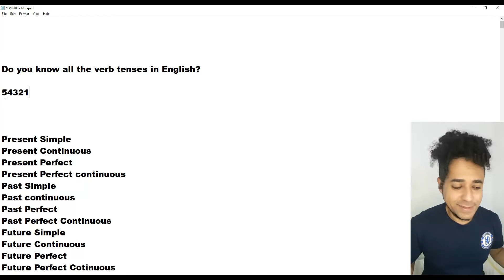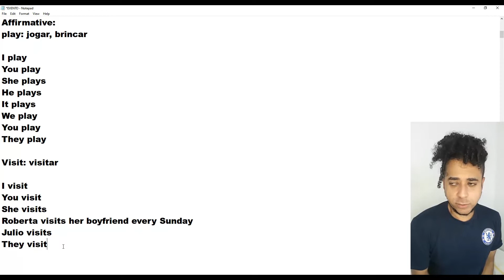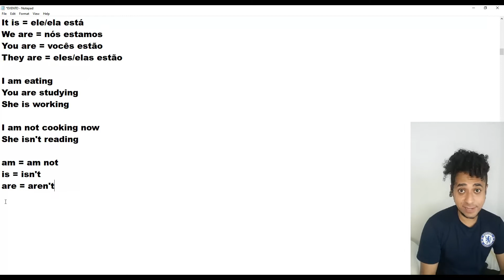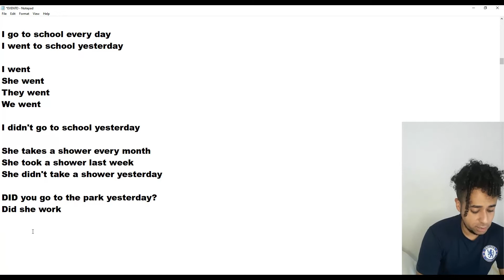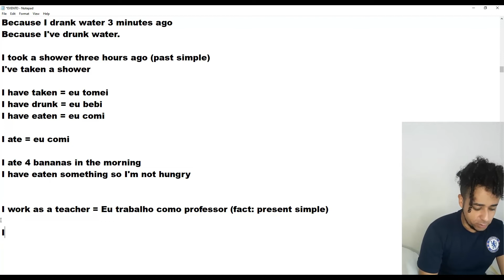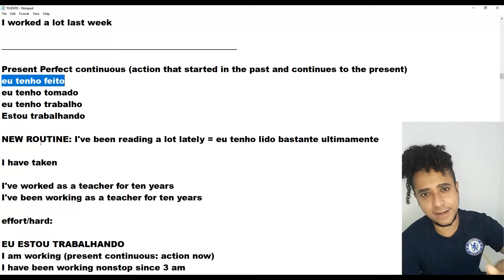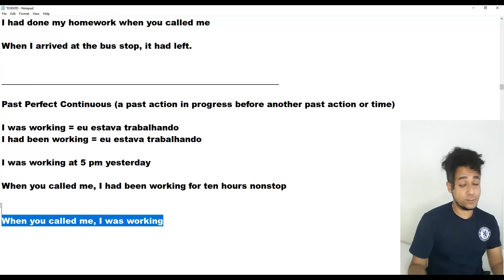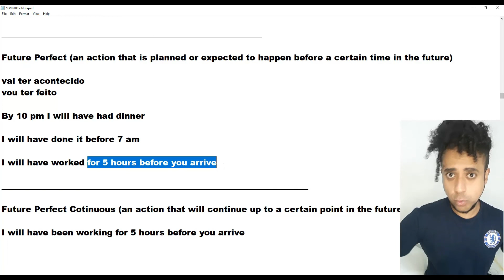TODOS OS TEMPOS VERBAIS EM INGLÊS EM UMA AULA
Esta aula tem o objetivo de ajudar. Não estou vendendo nada através desta aula.
MAS, se quiserem estudar comigo, me perguntem em nosso grupo do Whatsapp sobre possibilidades.